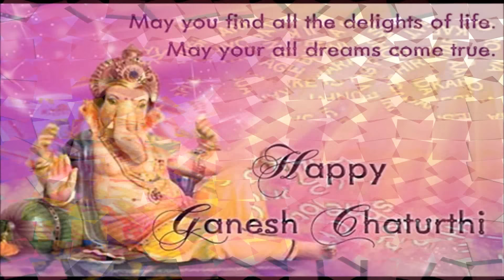Happy Ganesh Chaturthi 2016- best wishes, SMS, pics, greetings, quotes, whatsapp video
Ganesh Chaturthi is an Indian festival widely celebrated by Hindus in India. On Ganesh Chaturthi festival everybody needs some Good Ganesh Chaturthi SMS or Wishes or Ganesh Chaturthi messages to wish our family members, relatives and friends. For this purpose we have made this video greeting of Ganesh Chaturthi SMS, Ganesh Chaturthi Wishes or Ganesh Chaturthi Messages for you.